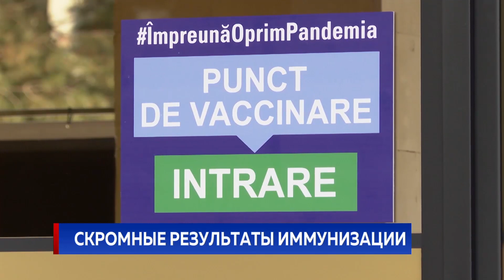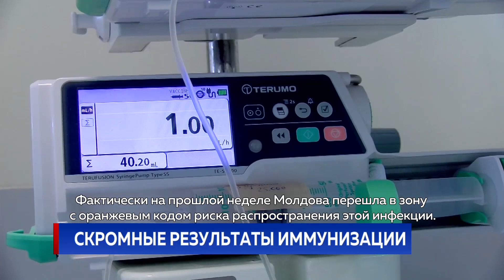Скромные результаты иммунизации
Цель вакцинировать 70% населения не будет достигнута до ноября, если процесс будет идти такими темпами - утверждают представители Минздрава. Прогноз тем более печальный, что Молдова, похоже, оказалась на пороге новой волны коронавируса, а прививки получили всего 15% жителей страны. С марта использовано свыше миллиона ста тысяч доз сывороток различных производителей, полную схему вакцинации прошли 539 тысяч человек.